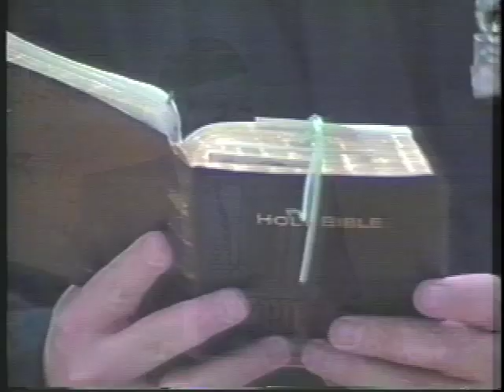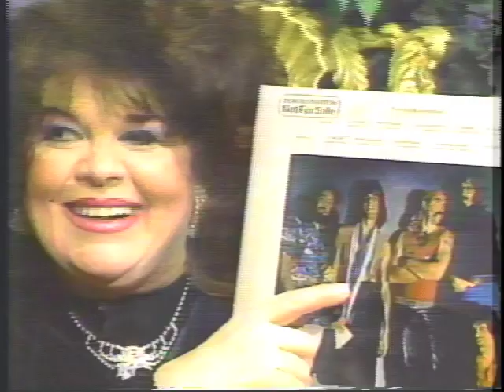Promos of Future Shows & Guests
The RoxAnne Tauriello Show - Promos of future episodes - With guests such as Charles Way, Marvis Fraizer, Melba Moore, Dr. D. James Kennedy, Dr. Joe Douglass, George McGovern, Tom Netherton, Jerome Hines, Martin Ferwerda,Tony Loeffler, Lt. John Halbeisen, Mike Scavone. As well as special shows and interviews Inside Rikers Island Prison in NY, Passaic Couny Jail in NJ,and the testimony of forrmer "Son OF Sam" David Berkowitz from inside Sullivan Correctional Facility in NY.